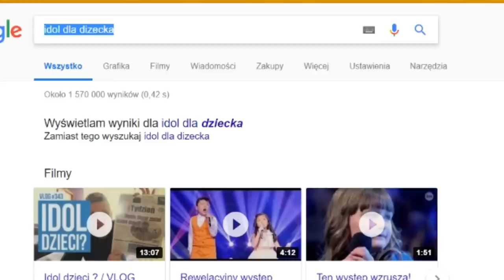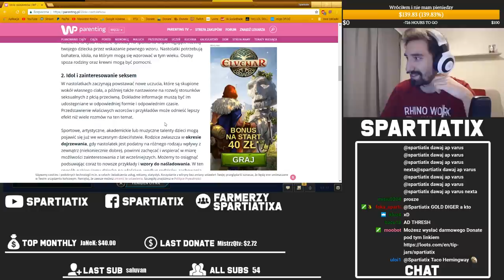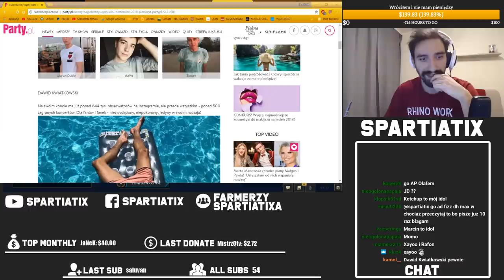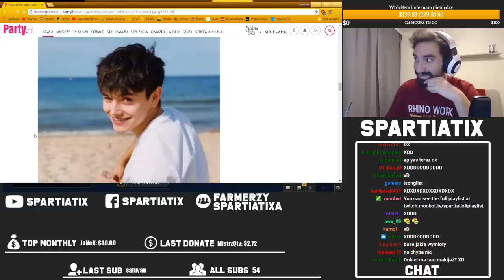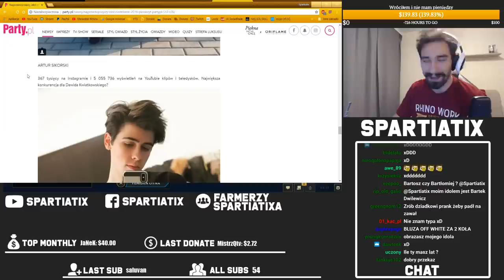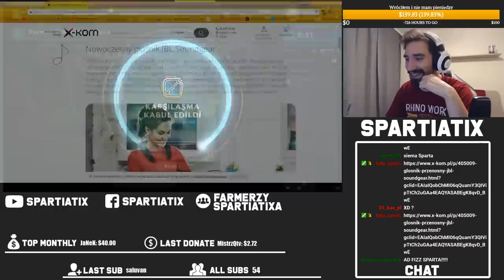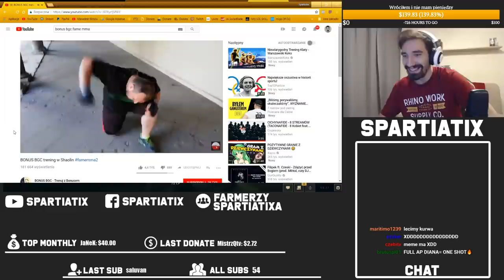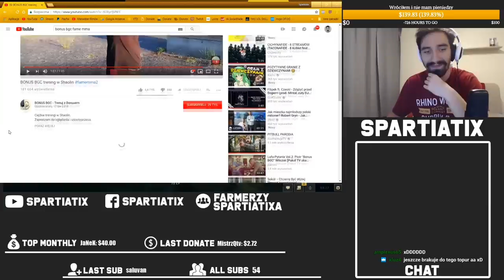JACY SĄ IDOLE W 2K18, GOLENIE BRODY SPECIAL